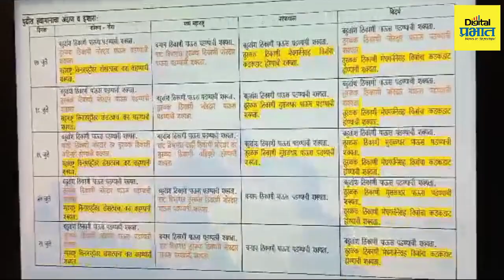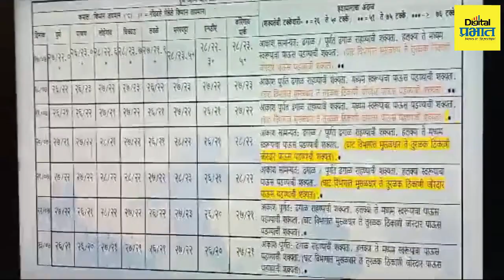Weather Update | महाराष्ट्रातील 'या' जिल्ह्यांमध्ये मुसळधार पावसाचा इशारा